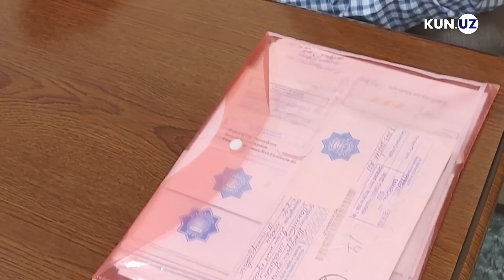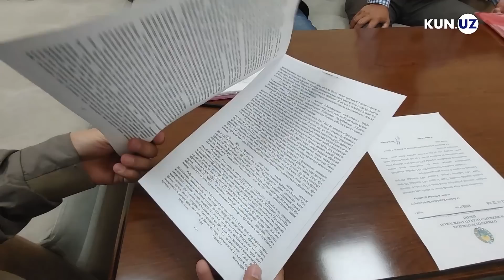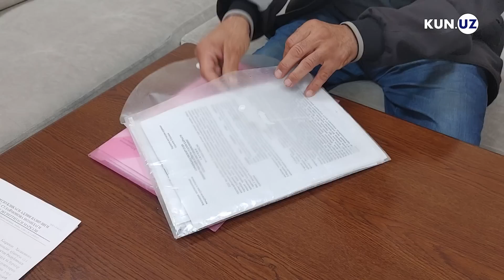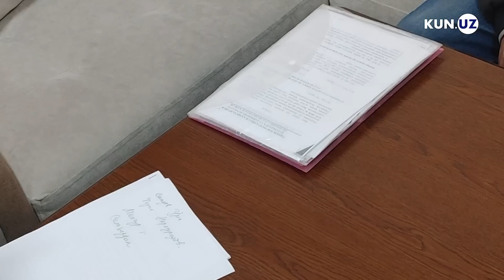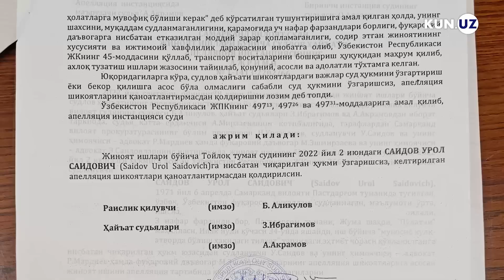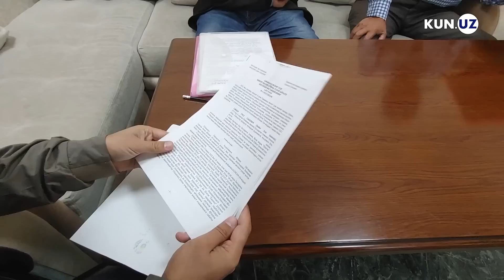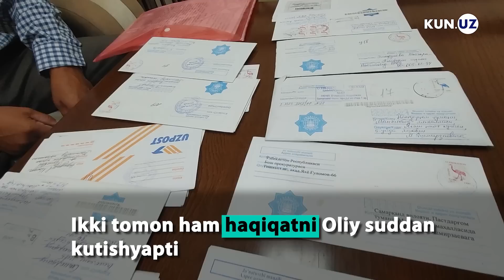IIB xodimi Equinox'ni dabdala qildi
O‘zi xon, ko‘lankasi maydon uchastkavoy xech narsadan tap tortmay, birovning mulki bo‘lgan mashinani olib qo‘yib, o‘zi istaganicha minib yurgan. Qonun-qoidalarga tupurib qo‘yganidn qarama-qarshi yo‘nalishga chiqib, avariya ham sodir etgan. Jabrini esa ikki mashinaning egalari tortmoqda. Uchastkavoy esa suvdan quruq chiqib ketgan